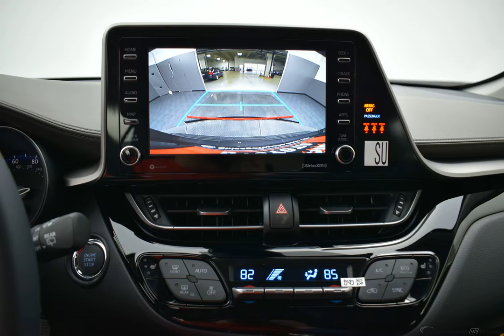2020 MAGNETIC GRAY METALLIC Toyota C-HR Sport Utility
New 2020 MAGNETIC GRAY METALLIC Toyota C-HR Sport Utility Limited LG23 BLACK